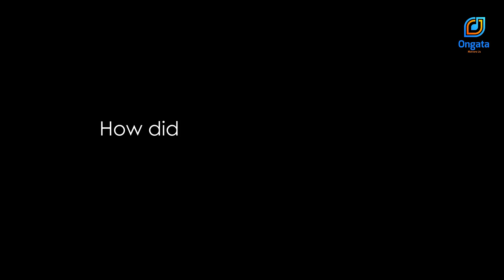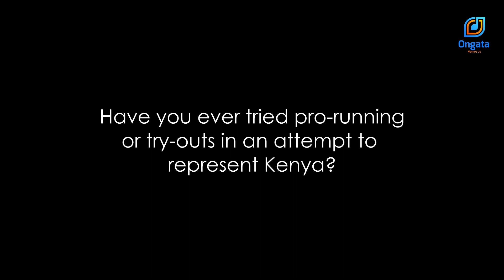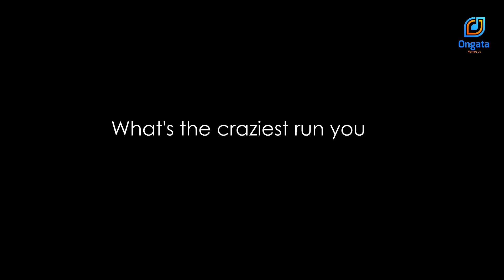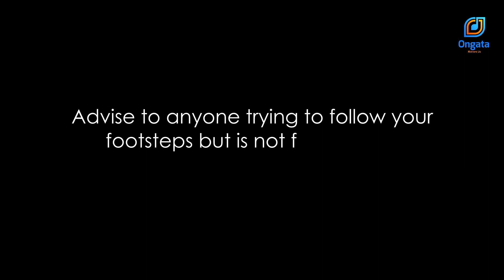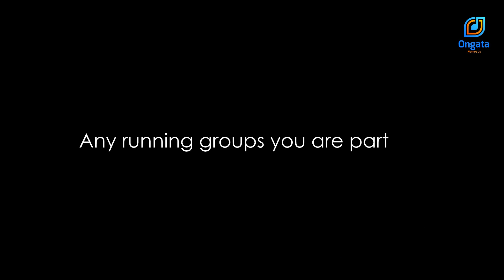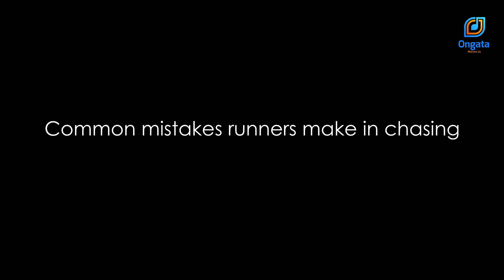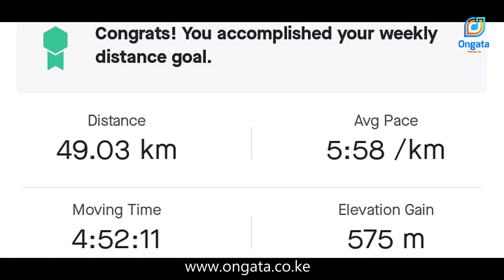'I ran for 100Km within a day';The LEGEND MICHAEL NAWARI speaks...The Journey S01E02; ONGATA RONGAI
Get the inspiring story Of Recreational runner Michael Nawari in his journey with spectacular highlights that can only inspire you as the viewer. Tell us on the comments how the story has impacted your life. Enjoy!